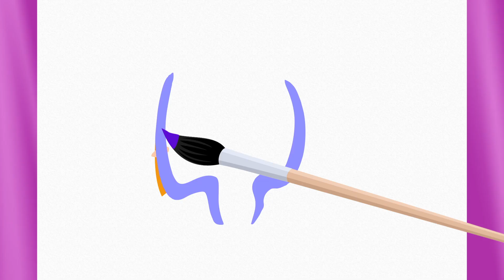Haunted House Story with Piggy! Cartoons for Children | Piggy Stories for kids